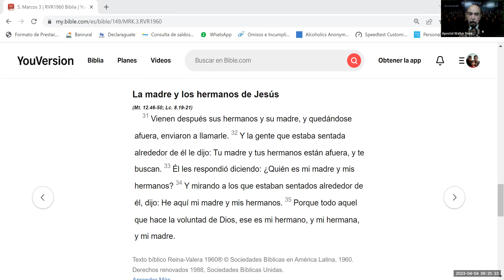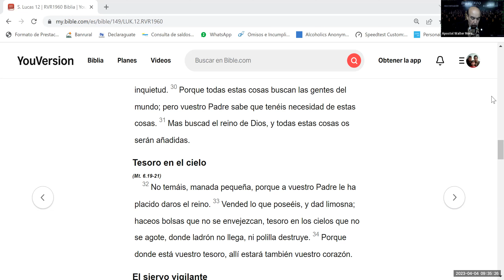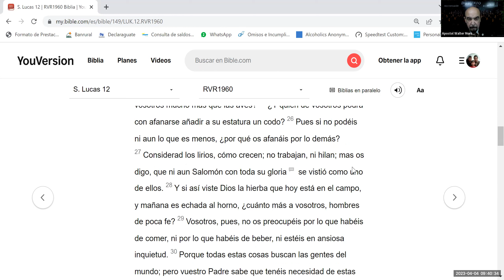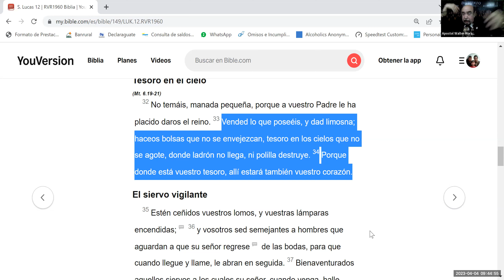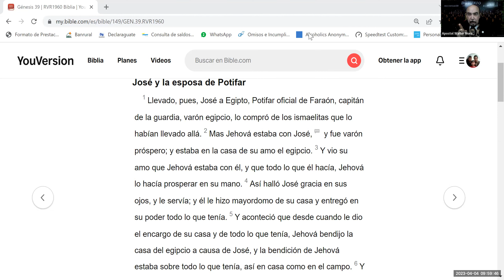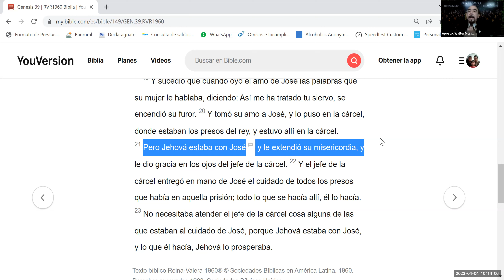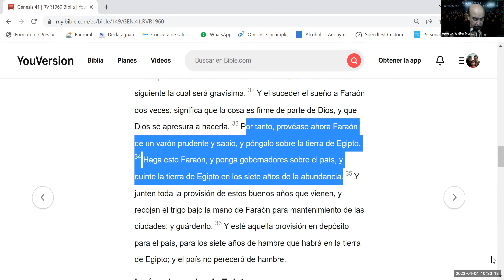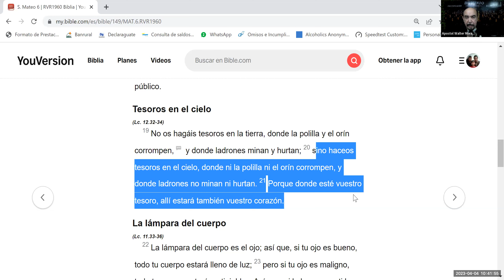Tema: Jesus es Radical